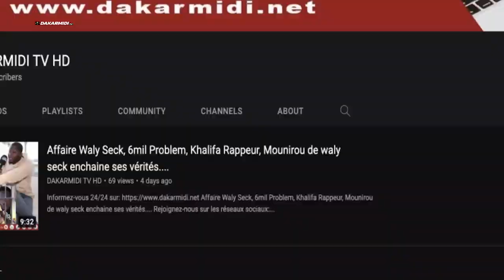ambiamce, sagné , show revivez le Concert de Wally seck au CICES avec africa live jam Event’s